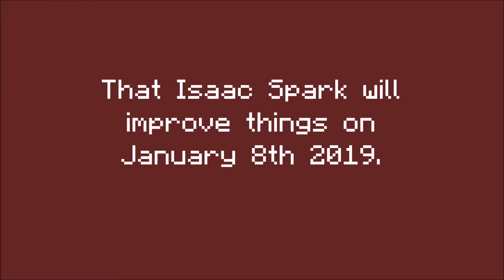A Update for Isaac Spark NPCs (New 1/8/19)